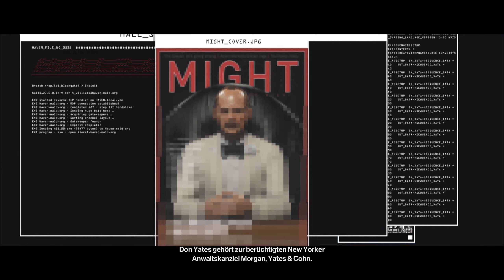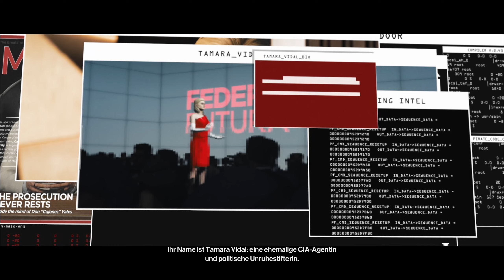Der Abschied ⚔️ #11 | Hitman 3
Im Angespielt machen wir uns einen ersten Eindruck der Kampagne von Hitman 3...